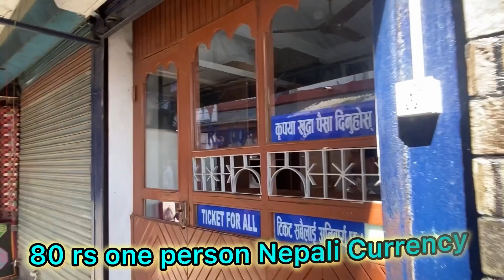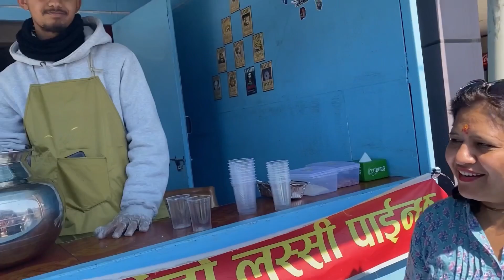Devis Fall Nepal | Devis Fall ka Itihaas | Devis Fall ka Naam Devis kyu pada | Sodhivlogz